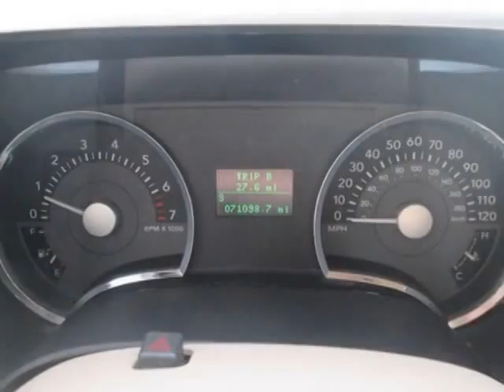2006 Mercury Mountaineer Premier SUV - Jersey City, NJ Auto Auction